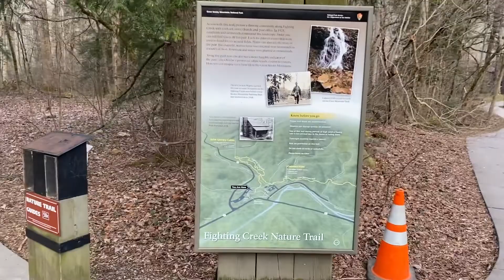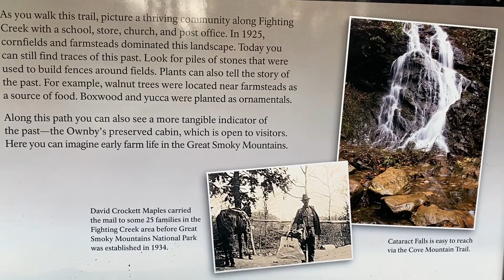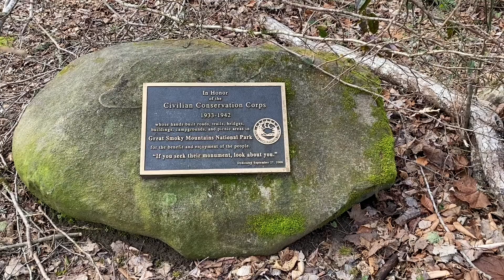Our walk to Cataract Falls in the Great Smoky Mountains National Park.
Mom and I actually hit the trail today while I’m Tennessee and walked to Cataract Falls.  It’s known as one of the easiest hikes in the Smokies.  While the waterfall is small compared to others, it’s still worthwhile to check it out.